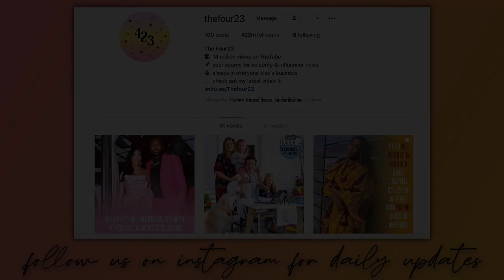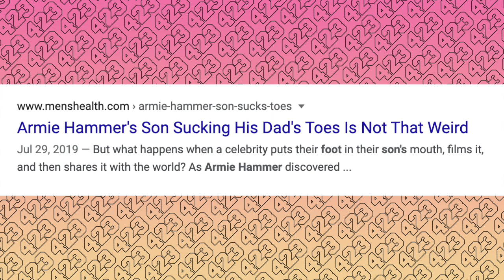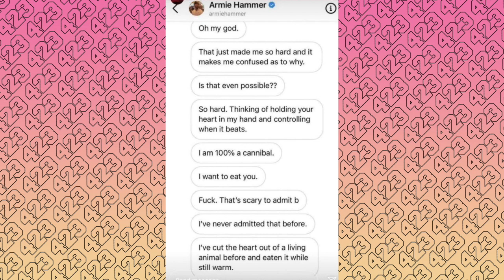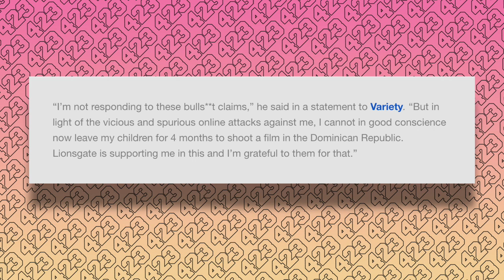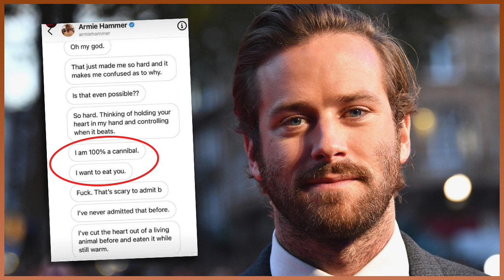Armie Hammer's CREEPY LEAKED DMs Got Him Fired From Upcoming Film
Hiiiiiii chismosas 🧡

In today’s video, I talk about the recent scandal involving Armie Hammer and his leaked DMs…which lead to him “departing” from his role in the upcoming film ‘Shotgun Wedding’ with Jennifer Lopez. But….come on. He’s not the one who chose to leave the production.

LET ME KNOW DOWN BELOW IN THE COMMENTS  → Do you think that the rest of his upcoming projects will end up firing him, too?
FOLLOW ME